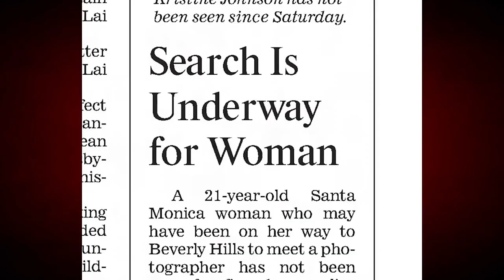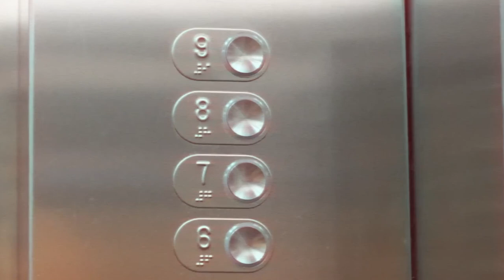College Student VANISHED For 16 Days | The Gruesome Fate Of Kristine Johnson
Welcome Back To Unseen Dark Crimes,

Aspiring actress Kristine Johnson was supposed to be auditioning for the role of a lifetime: A shot at being a Bond girl in a new "007" movie - reports Court TV. The tall, blond, 21-year-old college student modeled her outfit a miniskirt, nylons, high heels and collared blouse or her roommate. She told friends she had an appointment in Beverly Hills to meet a photographer with Hollywood connections.

But there was no audition. Johnson never came home.

Her strangled and bruised body was found 16 days later, on March 3, 2003, in a ravine in the Hollywood Hills. A hibiscus tattoo on her back positively identified her. More than three years later, a six-time convicted felon named Victor Paleologus, the man who is accused of luring Johnson with the promise of stardom, will stand trial for her brutal murder. In this video we are discussing about theGruesome Fate Of Kristine Johnson